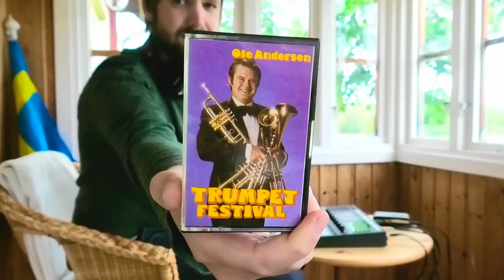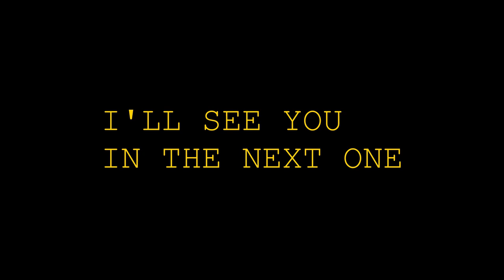Adventures in Sampling #5 [sampling cassette tapes pt. 2]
Sampling a cassette tape to make a beat in this weeks beat making video!

Follow along in my creative process listening for samples (this time on a cassette), I'm still in the cabin and in the relaxed mind set, and the resulting beat reflects that.

I'm starting out going through the tape, recording what I found, chopping and pitching the sample. Then I'll sequence it, add drums, add a guitar sample that I have on top of it and bass in the end, boom that's it!

I post beat making videos like this one every week (at least for the rest of 2020).

_Ambrush Adam